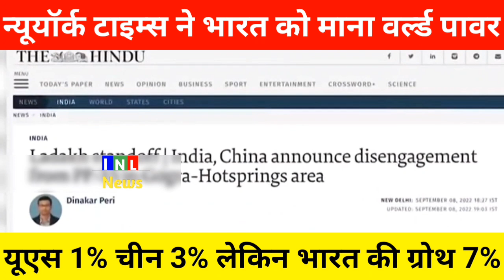New York Times Admits as World Super Power With Growth Of 7.7% | Pak Media Shocked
This is official YouTube channel of INL News